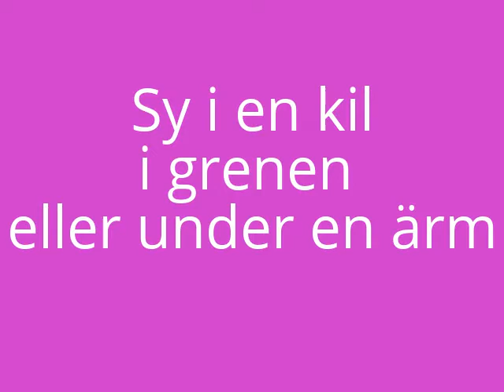#17 Sy i en kil i ett par babybyxor!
Tips! Gör precis på samma sätt när du sätter i en kil under en ärm!
Besök gärna min Facebooksida: Christinas sytips